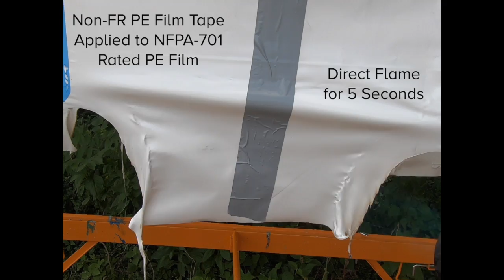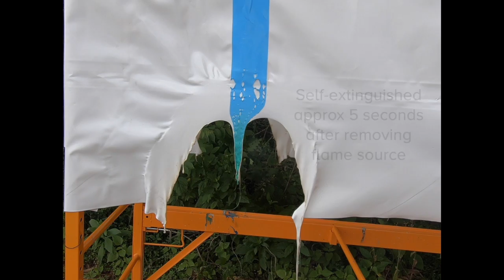Polyken FR PE Film Tapes for Aerospace Applications